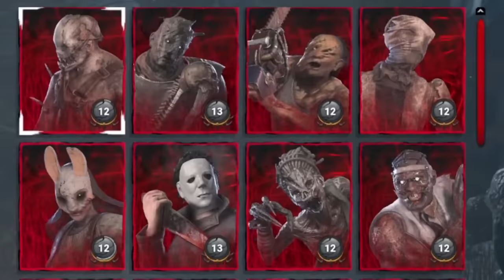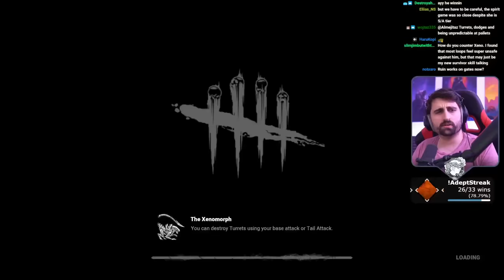Adept Perk Streak - All 33 Matches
The Adept Streak consists of getting 33 wins with every Killer while only using their personal perks - but with a twist; I'm allowed to swap the sets of perks around and can play the Killers in any order.

TIMESTAMPS:
0:00:00 Challenge Rules
0:00:41 Hillbilly (Wraith Perks)
0:12:28 Trapper (Trapper Perks)
0:25:40 Myers (Singularity Perks)
0:32:24 Clown (Oni Perks)
0:42:00 Dredge (Pig Perks)
0:51:37 Trickster (Dredge Perks)
1:01:22 Nemesis (Skull Merchant Perks)
1:10:21 Pig (Spirit Perks)
1:21:25 Bubba (Hillbilly Perks)
1:31:41 Freddy (Huntress Perks)
1:48:15 Ghostface (Myers Perks)
2:00:03 Legion (Wesker Perks)
2:09:23 Twins (Executioner Perks)
2:16:34 Knight (Blight Perks)
2:26:32 Singularity (Clown Perks)
2:36:39 Hag (Doctor Perks)
2:44:23 Wraith (Nurse Perks)
2:50:38 Oni (Xenomorph Perks)
3:02:50 Huntress (Legion Perks)
3:10:12 Demogorgon (Plague Perks)
3:20:12 Artist (Deathslinger Perks)
3:28:42 Doctor (Sadako Perks)
3:43:47 Skull Merchant (Twins Perks)
3:54:28 Executioner (Ghostface Perks)
4:01:51 Pinhead (Demogorgon Perks)
4:14:20 Spirit (Trickster Perks)
4:24:48 Xenomorph (Hag Perks)
4:38:46 Wesker (Pinhead Perks)
4:47:31 Deathslinger (Artist Perks)
4:58:13 Plague (Bubba Perks)
5:08:10 Sadako (Freddy Perks)
5:18:44 Nurse (Knight Perks)
5:28:16 Blight (Nemesis Perks)

Fun facts: It took us 12 attempts (109 games in total). We had an overall winrate of 90.4%. Eyrie of Crows was the most common map, Survivors brought at least 1 Made for This in ~70% of the time. These stats were kindly provided by Helix_D2!

Rules: You must win (3 or 4 kills) using every Killers in a row (33 of them currently) while also using all 33 sets of Adept Perks. No fourth perk, no add-ons or and no game-altering offerings allowed.

Note: This video was not published to subscriber feeds (as not to clog your feed).

Thumbnail render by @Ev3ntic.